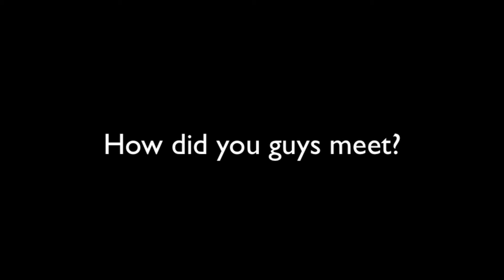Behind The Music 'Falling' by Sasheen and Jacob Acosta [Part 1]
A special inside look on how Conrad and I met, and what the song 'Falling' means to us!!
On Beatport, Spotify, Apple, Google Play

Behind The Music 'Falling Album'